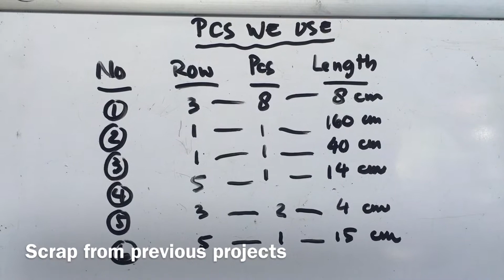Tutorial ke 211 - Weaving Tiny Basket 2 - round basket ( Japanese Ecocraft )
A lot of scrap from previous projects
So I decided to make tiny basket

And I make the tutorial weaving tiny basket for you all